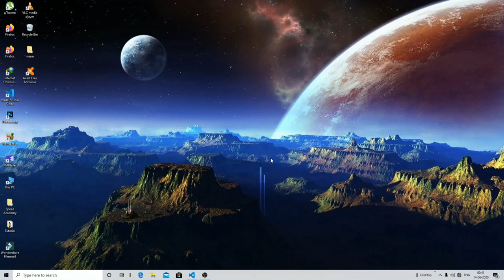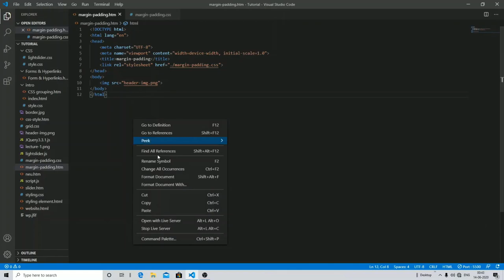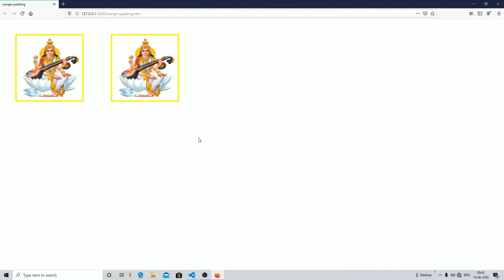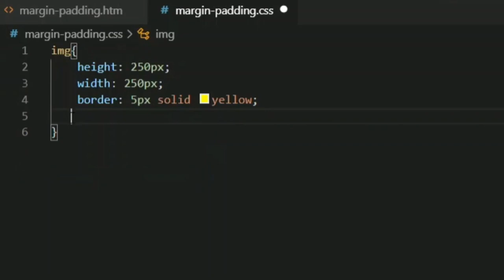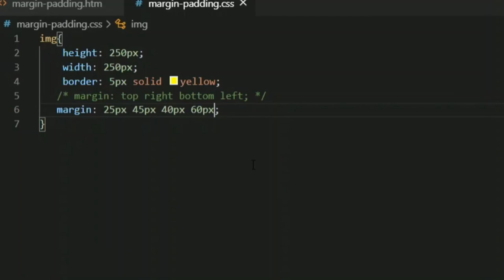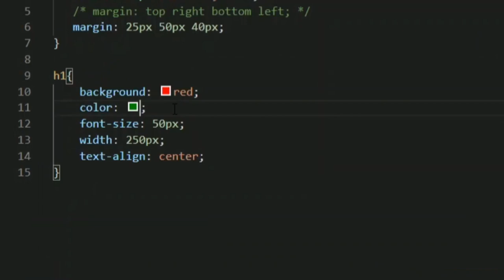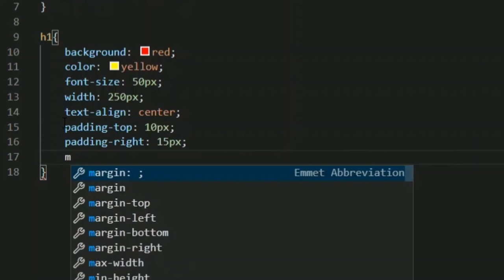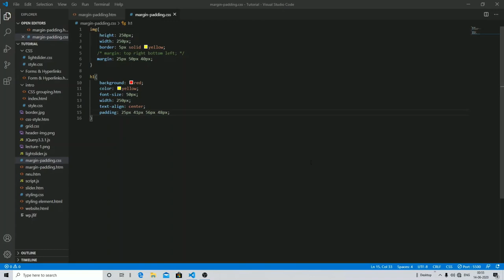LECTURE 18: MARGINS AND PADDING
After you have Taken in the Following Video Recording I am Revealing, you will Learn Full Stack Web Development see for yourself

Our only Intent is that you Enjoy Viewing this Video Presentation. A Like will be very much Loved. Should you do so, our way of expressing Thank you, we will Deliver to you, Free, PDF notes and Real-World Projects We will be Notified that you have Subscribed to our Channel so we can Visit your YouTube About Page and send you a Note with the Web Address of your Bonus.

Prepared to Discover Full Stack Web Development?

    [Step #1] Watch the video first and try to understand what a line of code actually means

    [Step #2] Again play the video and start making notes

    [Step #3] When the video is ended now try to code of your own

    [Step #4] Don't be afraid of making mistakes. I also make mistake because mistake is the next step towards success

    [Step #5] Keep practicing guys and I will you all the Best!

Assuming you have any Thoughts With regards to Full Stack Web Development. Do not Forget to Communicate with Me.

Social Us

Other Searches People are Trying to Locate on YouTube Like Full Stack Web Development

SPEED ACADEMY
Hello guys, Welcome to *SPEED ACADEMY*
Here I am gonna teach you for free
Full stack website development (From beginning to advance)

Follow us in social media handles for opportunities and code related support.